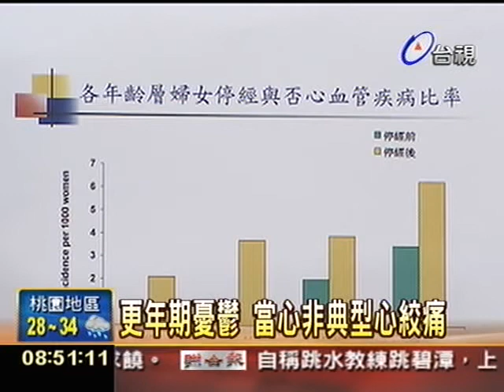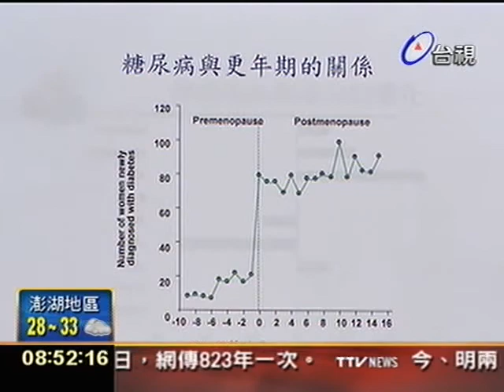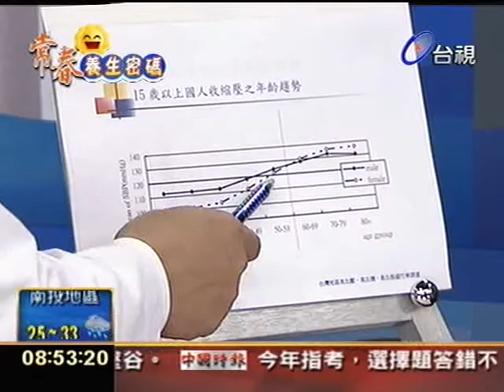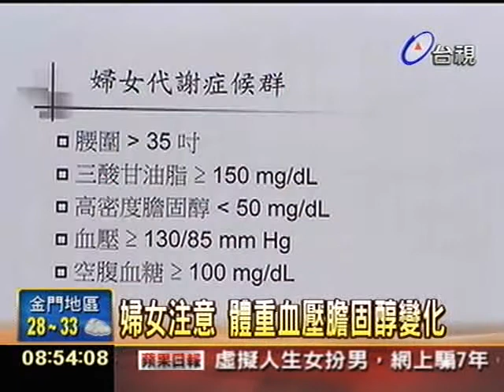更年期障礙 易致高血壓、中風